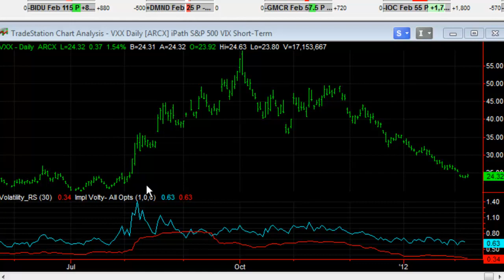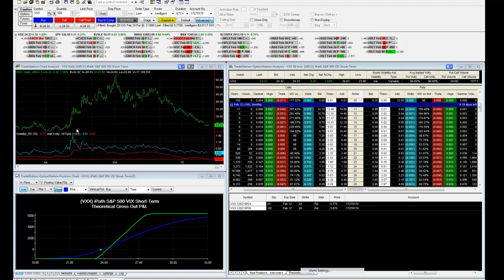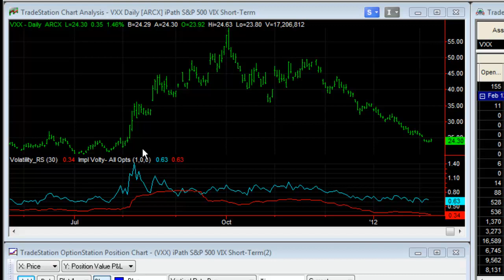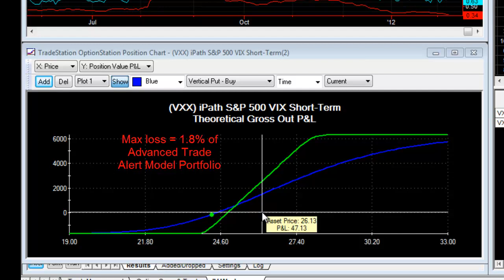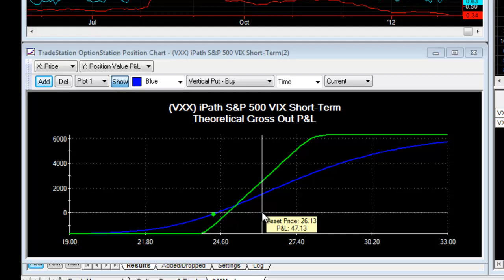Top Gun Options Advanced Trade Alert on VXX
Will They Keep Partying In Ibiza Like It's 2006? Yes... Vol is cheap, time to buy.